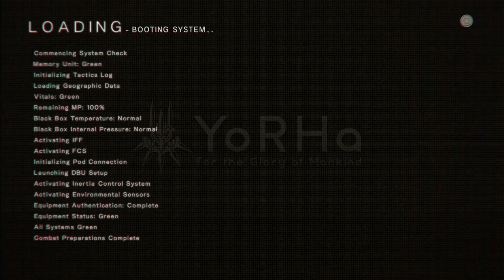Analog Drift: Let's Play Nier: Automata Ep 15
THE TRUTH (Part one)